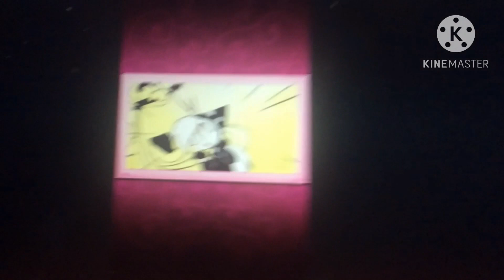Wa-Peachy wapeach song